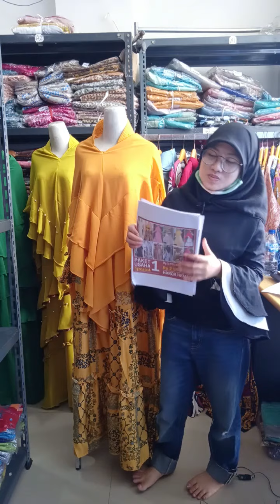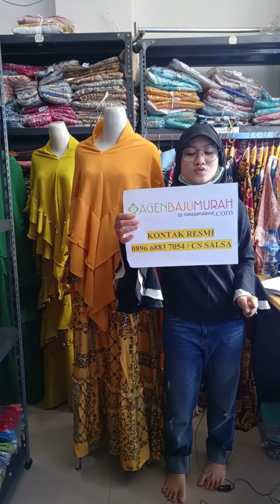GAMIS SYARI CLAURA TERBARU 2021 #76 | AGENBAJUMURAH.COM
[REVIEW] PRODUK GAMIS SYARI CLAURA TERBARU LANGSUNG DARI KONVEKSI.

➡️ 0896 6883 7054 / CS SALSA

Semua Produk yang kami Review ORI by Lintang Fashion dan Bergaransi. Dijamin Produk Realpict karena kami yang produksi dan foto studio sendiri.

- Belanja Minimal 2 juta dapat Hadiah Tas Cantik dan Menarik
- Belanja Minimal 1 juta dapat Jam Tangan Cantik
- Belanja Minimal 500 ribu dapat Hadiah Lipstik Revlon.

➡️ Semua Rekening Kami Hanya Atas Nama : Abdil Hasani Syadzili (Owner ABM)

Atau Screenshot Video ini lalu kirim ke Kontak Whatsapp dibawah ini.

Kontak Admin :
Untuk Pemesanan atau Join Reseller (pilih salah satu) :
➡️ 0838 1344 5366 / CS TIARA
➡️ 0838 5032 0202 / CS AYU
➡️ 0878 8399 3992 / CS NIDA
➡️ 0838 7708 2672 / CS MUTIA
➡️ 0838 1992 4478 / CS NISA
➡️ 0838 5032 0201 / CS SULIS
➡️ 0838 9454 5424 / CS HESTI

Youtube Official  Agenbajumurah TV
Instagram Official  @agenbajumurahofficial

*Menerima Reseller dan Dropship
*Menerima Pesanan Gamis Seragaman dan Produk Partai Grosir
*Produk Bergaransi dan Gamis Original Premium.